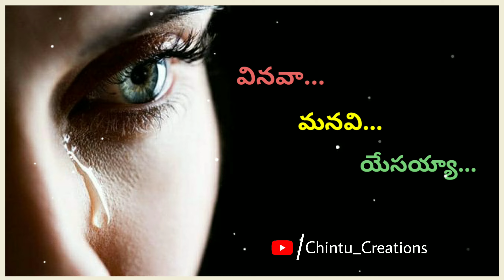Vinava Manavi❤️ Jesus WhatsApp Status Telugu🎤Jesus Songs Telugu🎶Chintu Creations ❤️ DCR Creations ❤️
Pls Support Me Brothers